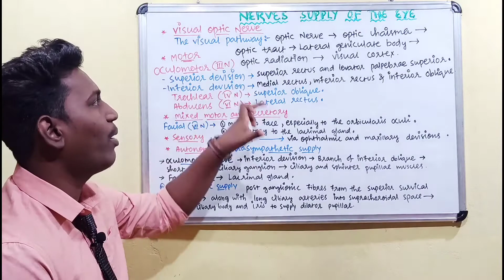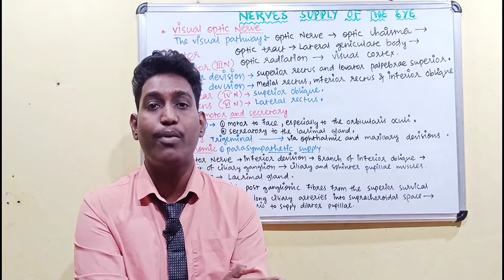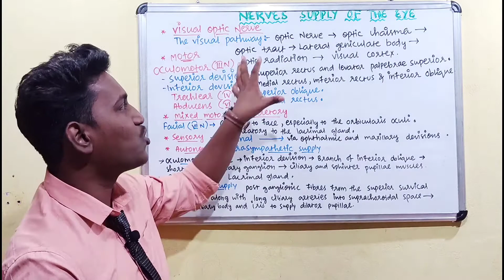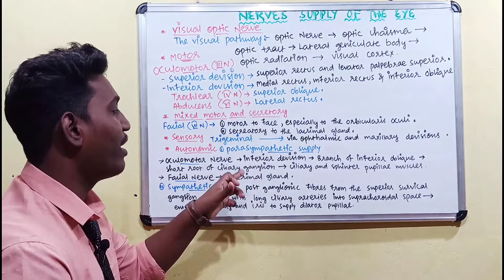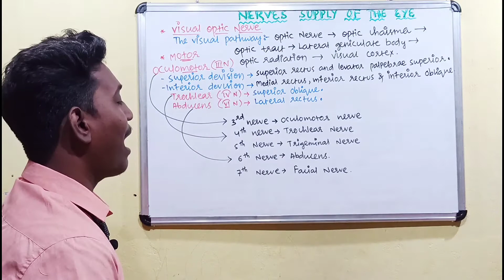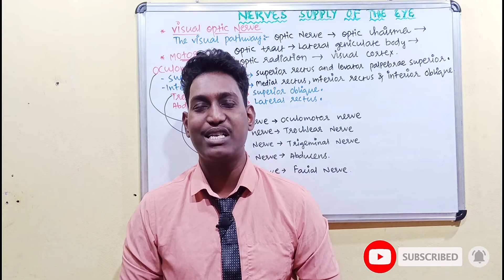nerve supply of eye ||nerve supply of eyeball in hindi ||nerve supply to the eye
1- what is optometry || optometrist course details || 2020

2- anatomy of eye ||Session:1-Structure of eye and parts ||2020||

3- anatomy of cornea || layers of cornea ||Session:3 ||2020||

4- anatomy of conjunctiva ||Session:2- types of conjunctiva , structure of conjunctiva ||2020||

5- anatomy of iris ||structure of iris ||function of iris ||Session:8 ||2020

6- anatomy of sclera || structure and layers of sclera || Session:5 || 2020

7- blood supply of eye ||blood supply of eye on hindi ||blood supply to the eyeball ||2021

nerve supply of eye ||nerve supply of eyeball in hindi ||2020

Hello Friends,

i described nerves supply of eye , visual pathway& nerves on eyes in hindi.

Friends in this channel i will provide you* Anatomy of eye and all parts , about optometrist course , details & update on optometrist and eye exams , all the eye tests by optometrist , anatomy of the eye, functions of eye, diseases of eye, pharmacology and all the topics related to Optometrist, ophthalmologist,optician & eyes in Hindi as well as in English.